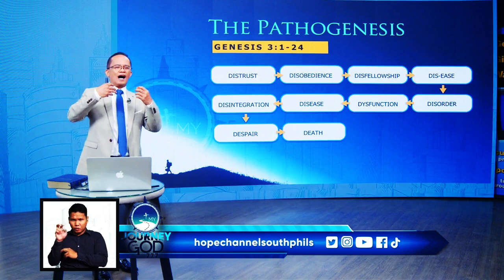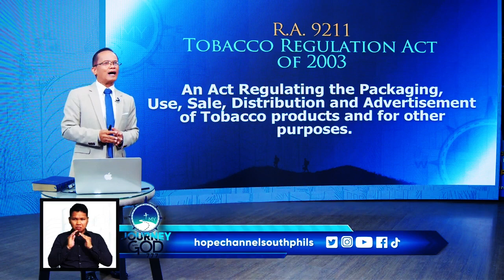Good Health & Temperance